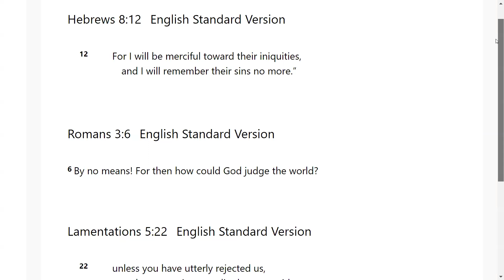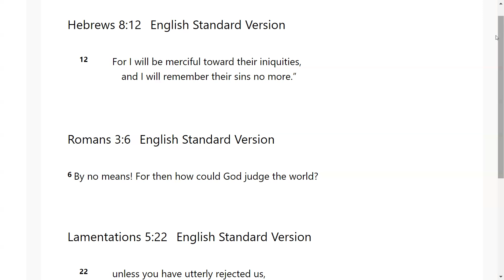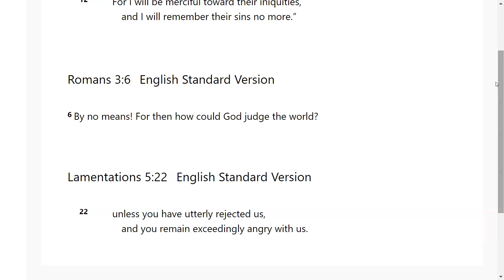God is Merciful - Go Tell: Scripture from the Lord: Hebrews 8:12; Romans 3:6; Lamentations 5:22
The Lord very graciously gave us Hebrews 8:12; Romans 3:6; Lamentations 5:22. I feel that it is a great privilege that God will give us revelation as we dig in and uncover the jewels and treasures of His word.. I pray it is a blessing to you as it was to me. I love you all and I am praying for the fulfillment of your destiny even as the road becomes more narrow in Jesus mighty name!